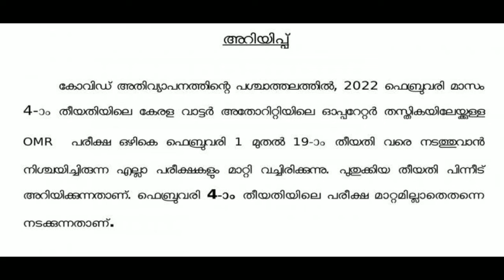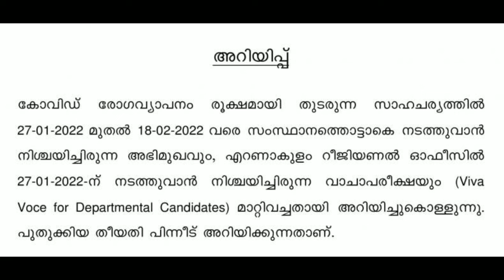February യിലെ മാറ്റിവച്ച പരീക്ഷകളും Interviews ഉം ||Kerala PSC Latest Updates